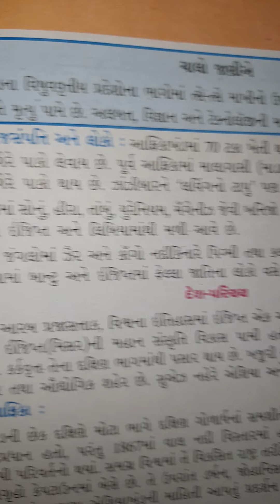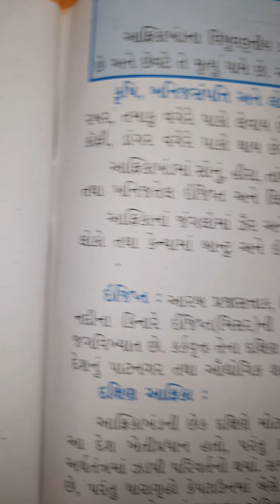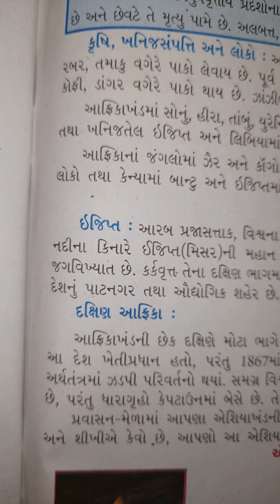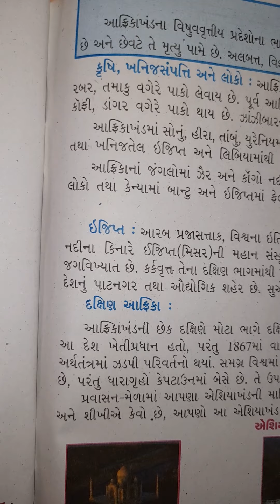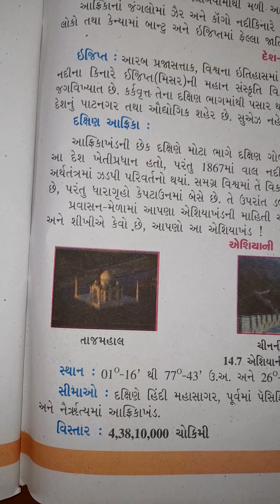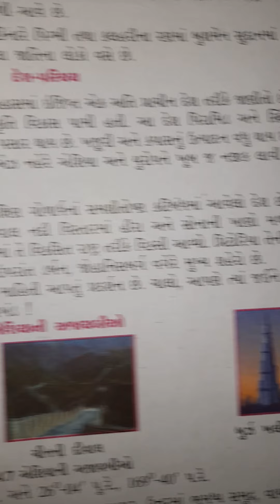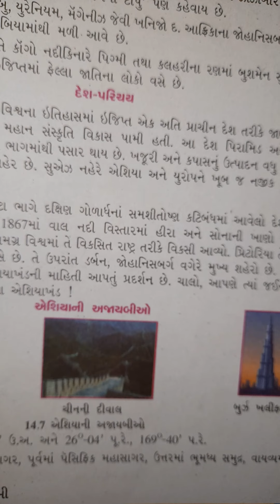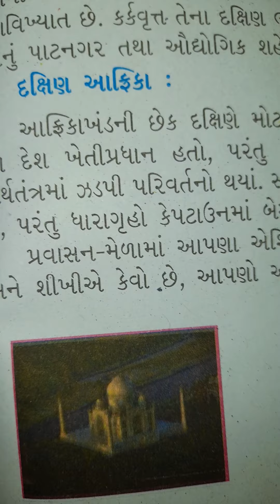std.8th. SS.27.2.21.CH.14.PART A.